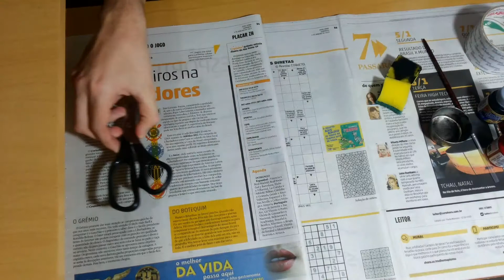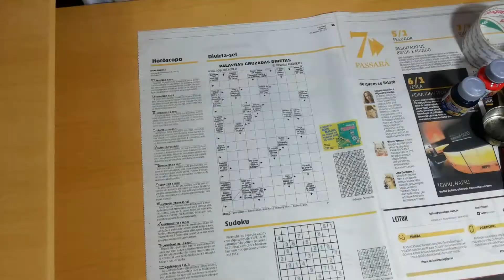DIY Camiseta The Walking Dead: